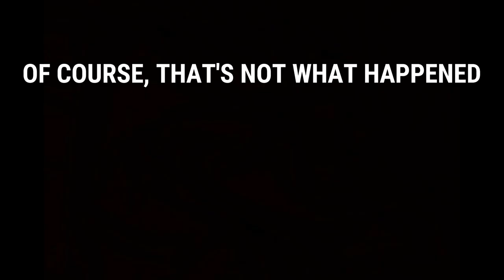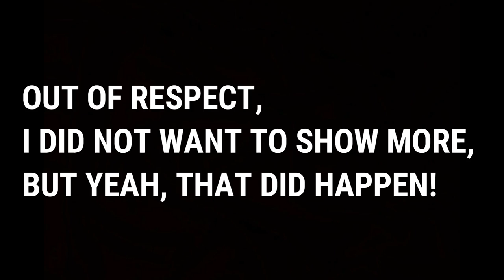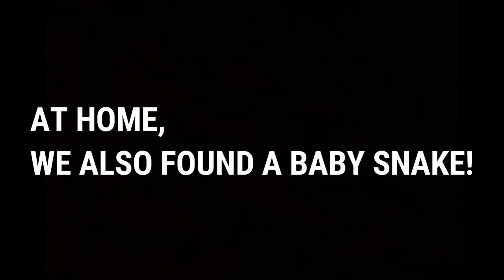Vlog 1: My First Vlog on Youtube.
Let’s go to the beach because the weather is too hot! This is just a beach video, with ocean views and I enjoyed the beach vibes along with the cool breeze from the wind. The ocean view is very nice as you can see from the video. It was a nice breathe of fresh air as summer weather can be unbearable, so we decided to escape away to somewhere much more cooler.

Camera: Ipone7
Editing Software: Wondershare Filmora
Lighting: My Lamp
Thumbnail: Canva

Original Title: SUMMER BEACH TRIP VLOG WITH OCEAN SOUND WAVES ASMR
바다야 우리와 같이 놀아! - by "Dance the Night Away" Lyrics from (TWICE)